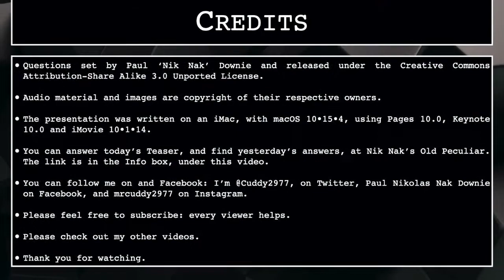29th April 2020 Teaser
This is the Daily Teaser for 29th April.

If you’d like to have a go, you need to put in your answers on today’s Daily Teaser page at Nik Nak’s Old Peculiar,